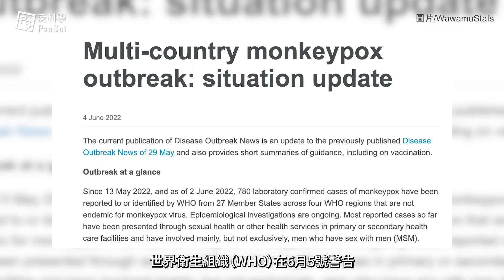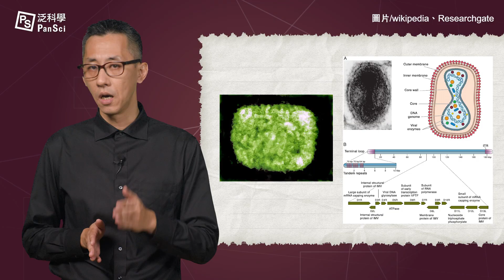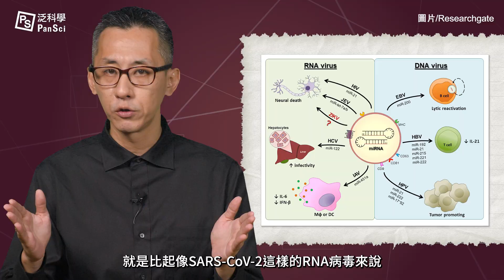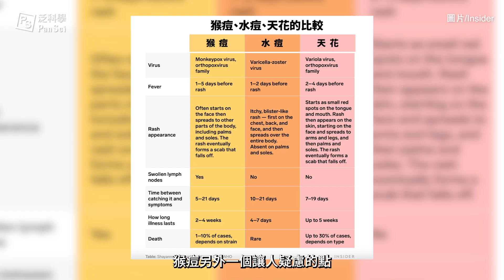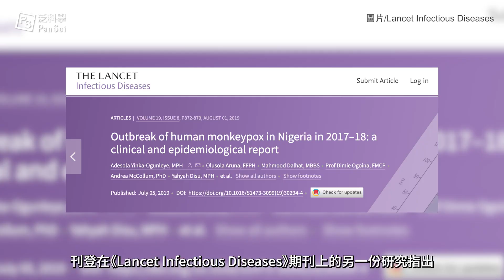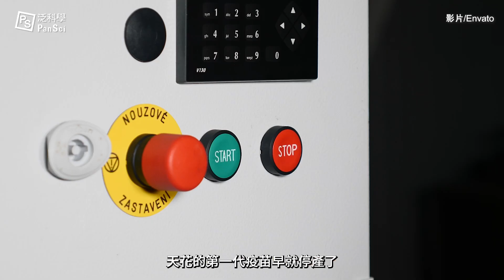台灣本土猴痘/M痘進來了！ 「人傳人」症狀、傳染途徑有哪些？沒疫苗那有藥醫嗎？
2022年5月從英國開始，陸續在12個國家爆發出猴痘病例，造成這個現象的原因至今是個謎，也不禁讓全球擔憂猴痘造成的下一波疫情。猴痘到底是什麼？它會和Covid-19一樣全球大流行嗎？如果被感染了又該怎麼辦？

雖然沒有猴痘疫苗，但天花疫苗產生的抗體會有用！而且也已經有其他武器可以治好猴痘！咦～聽起來已經有解方，那各國仍然保持警覺的原因是什麼呢？這集泛科學帶你認識最近剛崛起的猴痘病毒！

00:00 開頭
00:20 猴痘是什麼？英國的不尋常病例
01:54 猴痘病毒 VS 新冠病毒
03:23 感染猴痘會發生什麼事？
04:47 沒有猴痘疫苗，我們還有其他武器！
06:27 猴痘不會大流行的原因
07:32 萬一爆發疫情，該如何應對

編按：
02:05字幕修正：排除掉有「旅遊史」的患者

// 延伸閱讀 //
訂閱「挺健康」，健康新知不漏接：
回首人類與病毒的「無限之戰」——歷史上第一個被消滅的傳染病：天花

// 製作團隊 //
主講：泛科知識
企劃：王喆宣
腳本：陳俊辰
剪輯：Piper